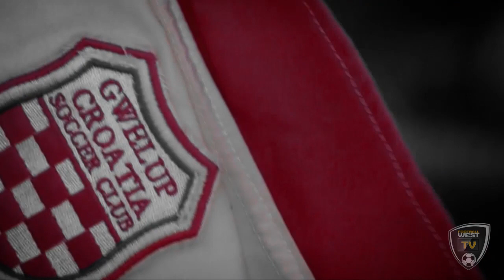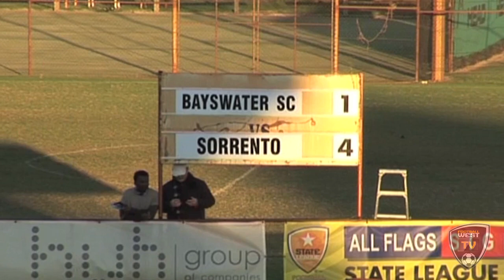Football 360 Webisode 14 06/06/13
Australia's best online football program Football 360 is back for another exciting webisode. This week we meet the ambitious amateur club Gwelup Croatia, chat to a passionate volunteer at Woodvale, look at the match of the week highlights and hear from WA football legend Stan Lazaridis.